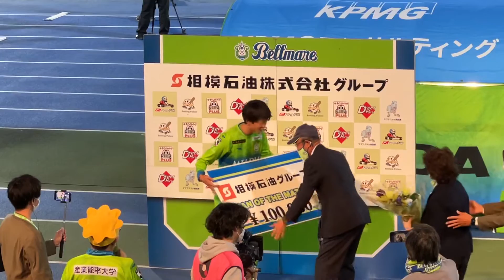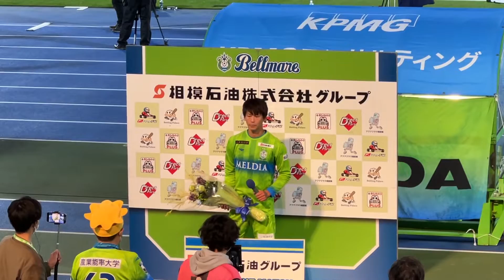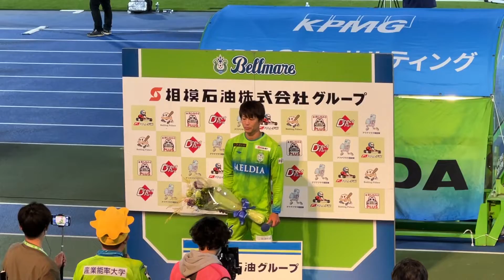【湘南ベルマーレ｜山本 脩斗】マッチデーMOMインタビュー｜vs サガン鳥栖｜2022明治安田生命J1リーグ第33節